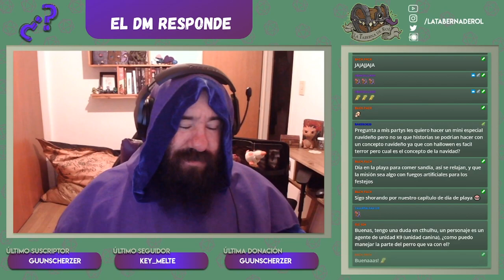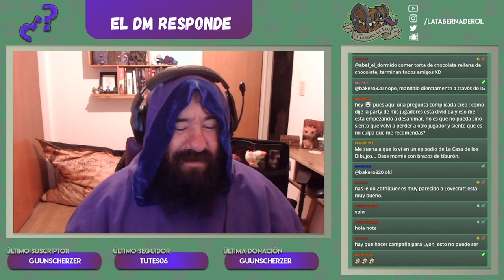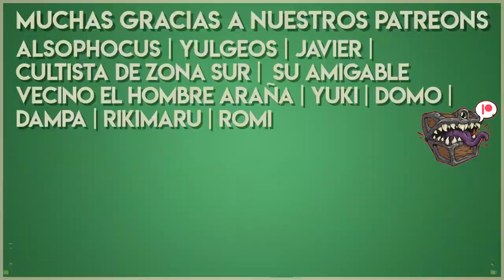Resumen del Stream #79 Popurrí sobre Juegos de Rol 🧙🏻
✔️00:16 En una campaña tengo un NPC que es vidente y quería saber si se te ocurre una forma de implementar que ve cosas del futuro ya que, bueno, como la party puede cambiar todo no sabría cómo hacer una tipo profecía.
✔️04:05 Tengo muchísimas ganas de jugar La Llamada de Cthulhu, ya vi tus videos, pero me sigue costando entender, ¿algún lugar para complementar?
✔️06:37 Buenas, tengo una duda en Cthulhu. Un personaje es un agente de unidad K9 (unidad canina), ¿cómo puedo manejar la parte del perro que va con él?
✔️08:15 Traigo una pregunta a raíz de un video que vi hace poco: ¿los dragones pueden presentar albinismo? Tipo... Dragón rojo albino, así que es de color blanco, ergo tiene aliento de fuego.
✔️09:18 De manera completamente personal, ¿cuál es tu mitología favorita? ¿Cuál es la que más te gusta ver adaptada o usar en el rol? ¿Y cuál crees podría dar mas pero no tiene mucha visibilidad?
✔️13:17 ¿Hay algún juego de rol ambientado en América del Sur? ¿Onda selva de Brasil o Los Andes?
✔️14:32 ¿Algún otro juego o actividad grupal que recomiendes fuera del rol para afianzar el grupo y mejorar la dinámica?
✔️15:57 Para vos ¿cuál te parece el clan más interesante en Vampiro?
✔️16:56 ¿Cómo funciona la licantropía en D&D? ¿Es una clase? ¿Es una raza? ¿Es algo mas?
✔️20:02 Estaba viendo el sistema de experiencia en D&D 5E donde para subir de nivel llegas a 100 pts de exp que según salió en un Unearthed Arcana ¿Sabes cuál es ese UA?
✔️21:14 Si los eructos de Lyon entrasen como habilidad en D&D, ¿qué nivel tendrían y cuánto daño harían?